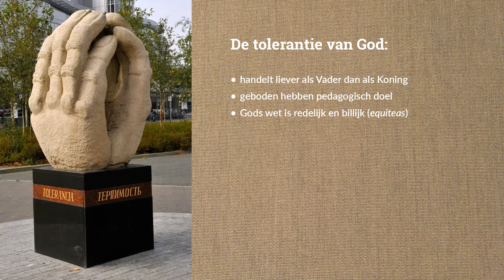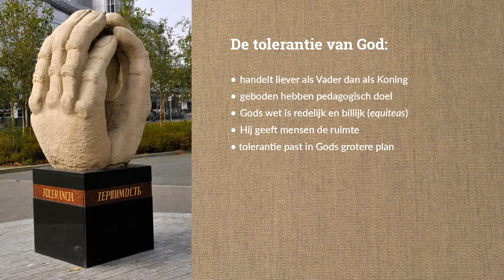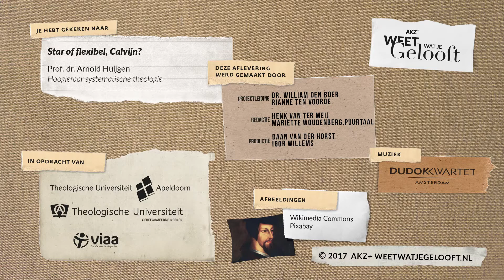Star of flexibel, Calvijn | Reformatie Nu! (20/20)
Gereformeerden hebben nu niet bepaald de naam flexibel te zijn. Het beeld is eerder dat ze star en dogmatisch vasthouden aan verouderde denkbeelden. Maar dat denkbeeld zelf kon weleens verouderd zijn …

Nota bene Calvijn, die toch niet als de meest meegaande persoon bekend staat, blijkt op een aantal punten opvallend ruimdenkend. In dit college gaan we op zoek naar de flexibele Calvijn en vragen we of er ook grenzen aan zijn aanpassingsbereidheid zijn. Ook vragen we hoe we vandaag met de gereformeerde erfenis van Calvijn vasthoudend, maar niet star, kunnen omgaan.

VERWERKINGSVRAGEN
Flexibiliteit en tolerantie (tot op zekere hoogte) als deugden … Hoe kijk jij daar tegen aan?
Welke geloofszaken zijn principieel voor jou?
‘God zoekt mensen op daar waar zij zich bevinden’, dat is Gods flexibiliteit zou je kunnen zeggen. Kun je hier voorbeelden van noemen?
In de Bijbel staan passages waar we als gelovigen nauwelijks raad mee weten. Hoe ga jij met dergelijke passages om?